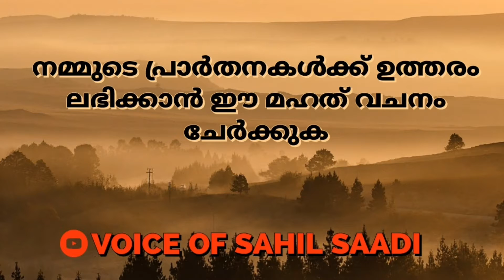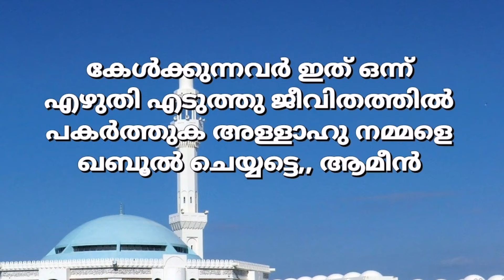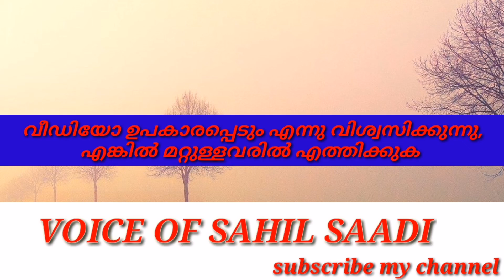Prayer to be included in prayer to receive prayers/ ഇതൊന്നു പ്രാർത്ഥനയിൽ ചേർക്കുക #@sahil nadayara